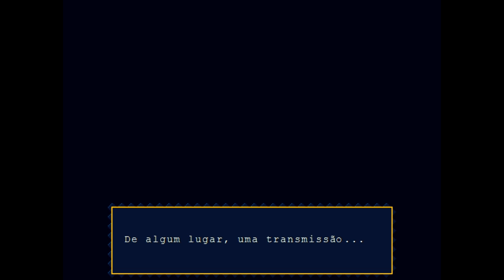Gameplay - Cave Story #1 - PT-BR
SERÁ QUE VOCÊ É CAPAZ DE LER ISSO AQUI ?
Mais um jogo Indie pessoal.

PARABÉNS VOCÊ É CAPAZ

Favorite o vídeo se quiser assistir outras vezes.

sem direitos autorais.